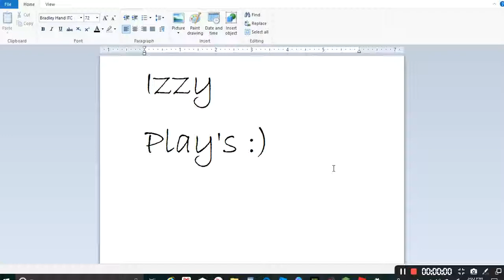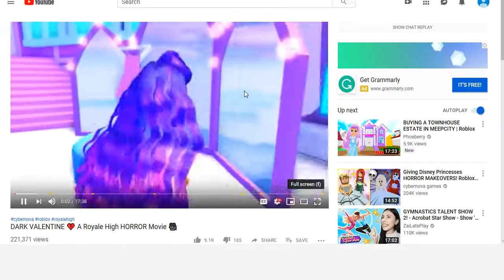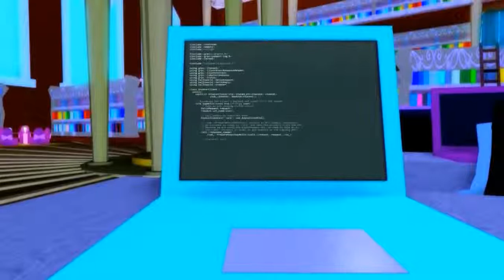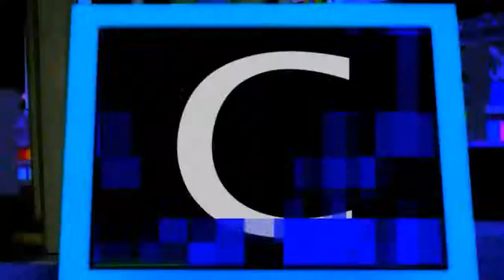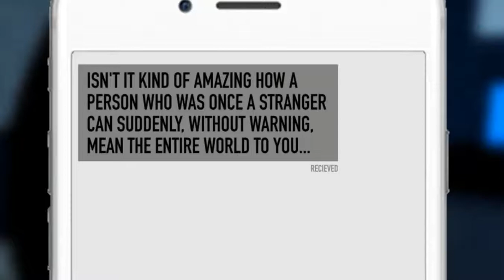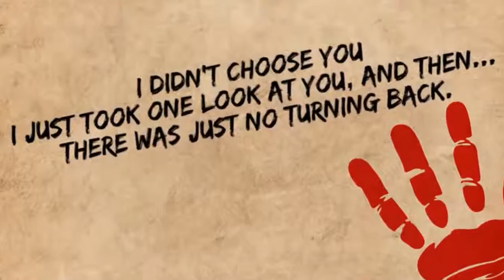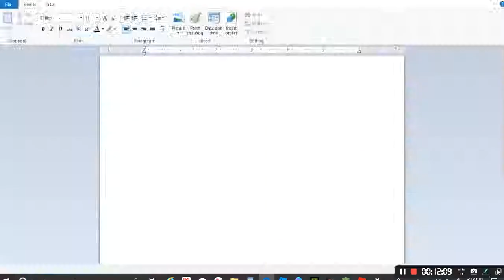Reacting To "Dark Valentine"